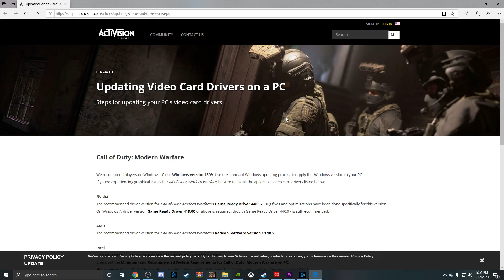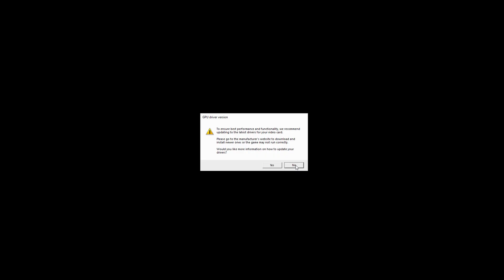COD Warzone First Impression & Funny Tactical Gameplay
Is COD MW Warzone worth it? How does one of the biggest first person shooters hold up to a battle royale setting? Watch us on our very first try of COD MW Warzone mode, as we play battle royale and plunder!

Some updates on my schedule for the next couple of weeks:

1. Resident Evil 2 FULL REVIEW (Mar 13)
- RE2 Finish FULL GAMEPLAY WALKTHROUGH

2. Far Cry 5 FULL REVIEW (Mar 17)

3. Far Cry 3 Blood Dragon FULL REVIEW (Mar 22)

4. Doom Eternal FULL REVIEW (Mar 28)
- Doom Eternal FULL GAMEPLAY WALKTHROUGH (1st Vid: Mar 20)
- Doom Eternal Online STREAMING/GAMEPLAY

5. Red Dead Redemption 2 FULL REVIEW (Apr 8)
- RDR 2 FULL GAMEPLAY WALKTHROUGH (1st Vid: Apr 1)

We also have console gaming radio which we stream every Tuesday and Thursday!

What do we talk about? Anything and everything console gaming related!

A free to listen conversation about some of today most trending gaming topics.

Throw some comments down on what you wanna see in my next videos.

Love ya'll!